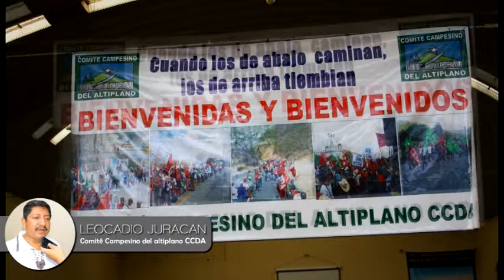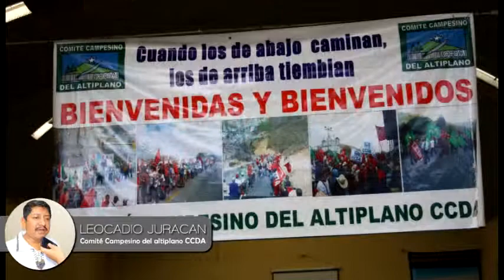ENCUENTRO DE LA DEFENSA DEL TERRITORIO Y EL BUEN VIVIR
Con el objeto de dar a conocer el contexto de la realidad de nuestro país Guatemala, El Comité Campesino del Altiplano (CCDA); convoco a dirigentes Indígenas campesinos de distintas regiones  para abordar temas entorno a la problemática que viven en sus comunidades; para encontrar posibles rutas de acciones y de esta manera solucionarlos.
El evento se llevo a cabo en las instalaciones del Salón Bethel ; en la cual los asistentes se reunieron en mesas de trabajo, para posteriormente realizar socio-dramas entorno a los temas abordados tales como; "La Realidad del País, La economía de las aéreas rurales y campesinas"  impartida por el Lic. Mario Sosa;  "Territorio y Políticas Extractivas" disertado por el Lic. Wilfredo Lanuza.
Juana Batzibal representante de la convergencia Maya Waquib' Kej se dirigió a los presentes para identificar las coincidencias y diferencias de la Cosmovisión maya y la filosofía del Buen Vivir para encontrar un punto de encuentro para su implementación.
En el lugar participaron un grupo de Jóvenes de la comunidad de San Martín, San Lucas Tolimán, entonando la canción CIEGADA CONCIENTE, donde expresaron su preocupación por la defensa del lago de Atitlán, debido a la amenaza de la construcción de una Geotérmica.